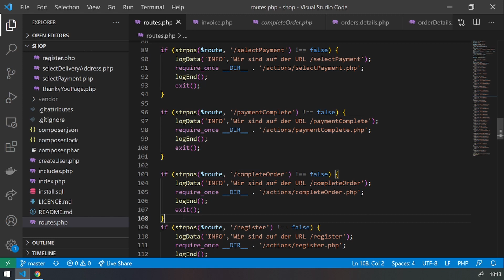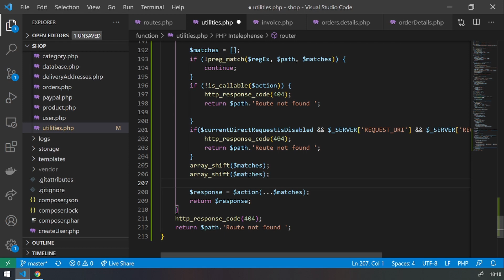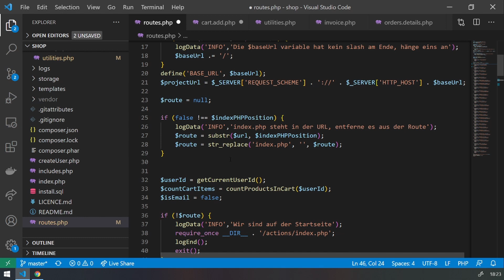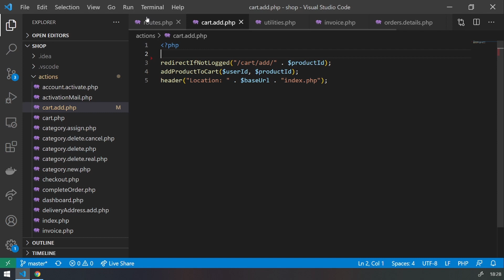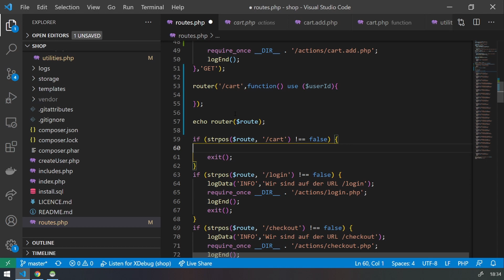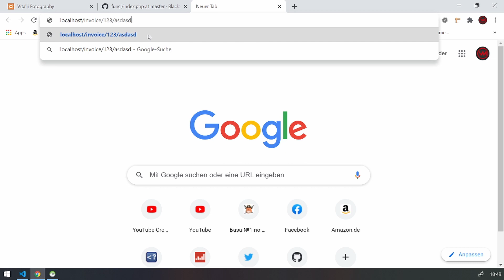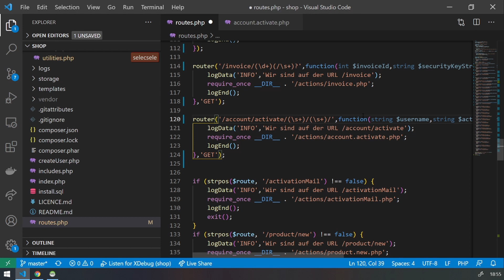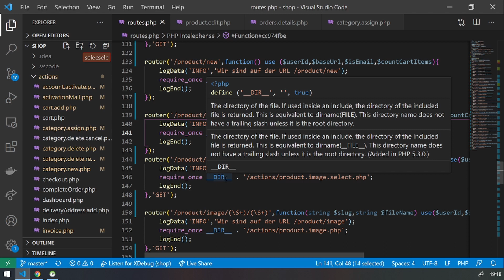Router komplett ersetzen - PHP Online Shop Tutorial | Part 58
Ich ersetze heute den Router, damit ich später flexibler den Shop entwickeln kann.

🌐 Sonstiges
Weitere Themenvorschläge und/oder Kooperationen in die Kommentare.